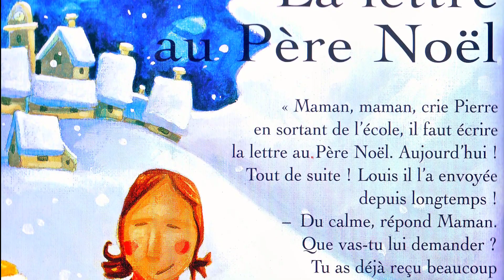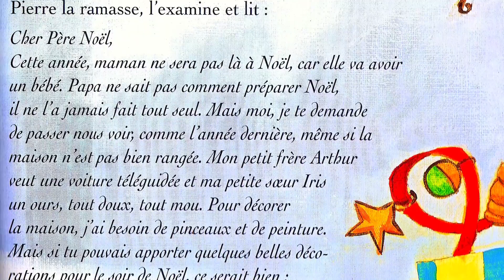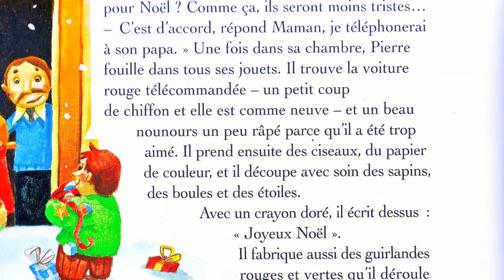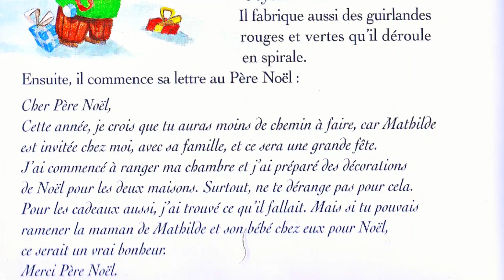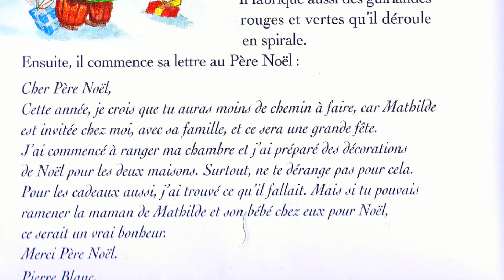La lettre au Père Noël